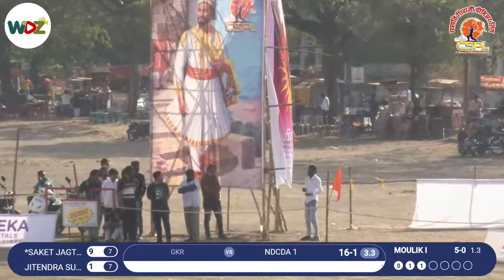CSPL 2022 - GKR vs NDCDA 1 - Wdz Live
Broadcasting Powered by WDZ LIVE- Contact :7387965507/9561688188

livestreaming, , Indoor Cricket, CricketVideoHighlights, Cricket Videos, tennis cricket,  cricket,